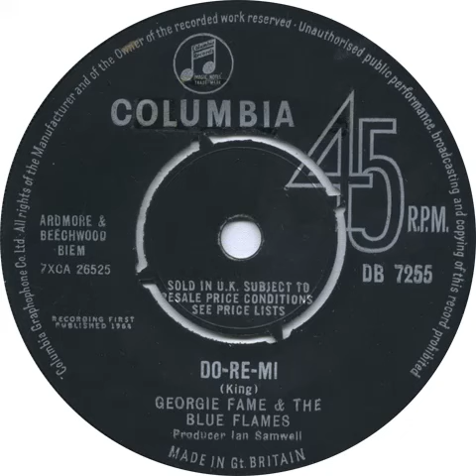(2a) Georgie Fame & The Blue Flames - Do-Re-Mi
Mono single 'A' side released April 1964